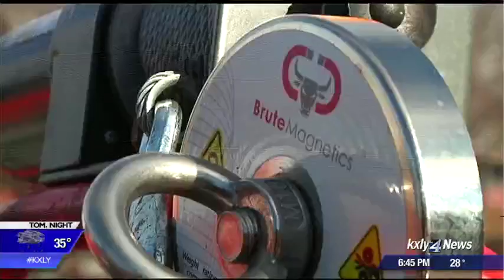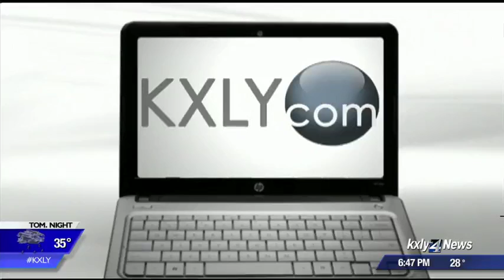Man reels in thousands of pounds of metal from Spokane River using magnet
KXLY 4's Ariana Lake reports.